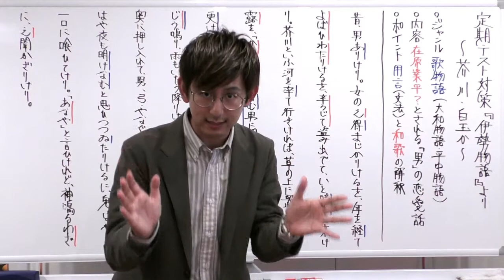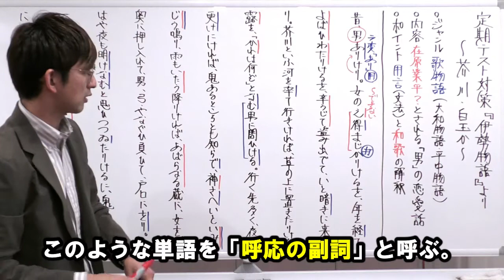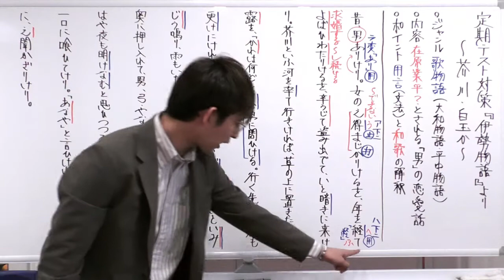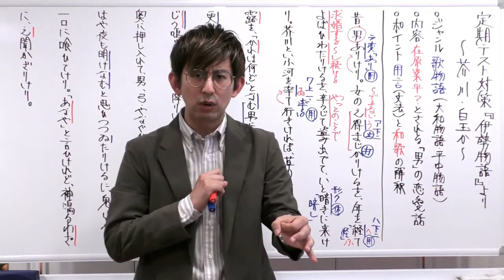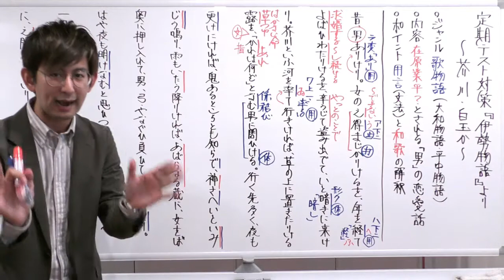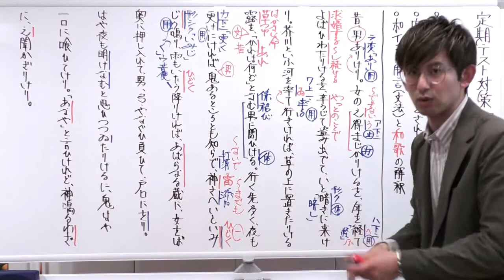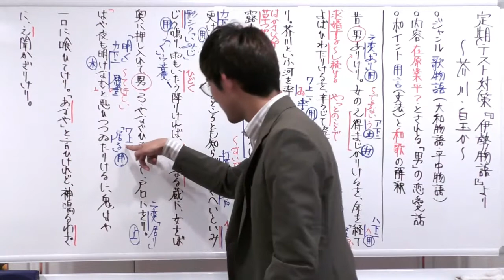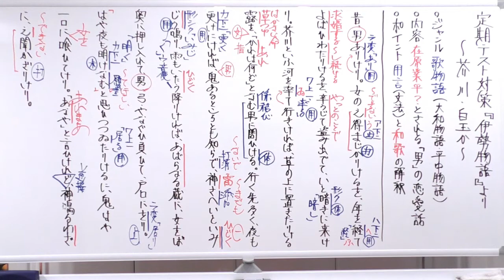【定期テスト対策】「芥川・白玉は」その１（『伊勢物語』より） ～ひたすら用言！用言！用言！～ 試験範囲が同じ人に拡散希望☆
【2024年のオススメ再生リスト】